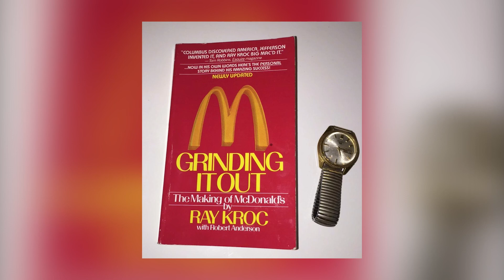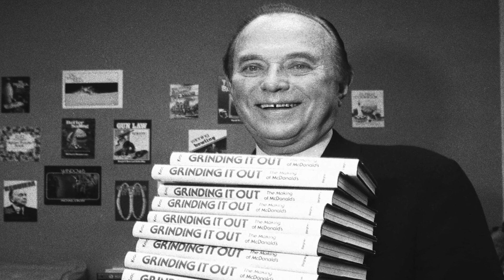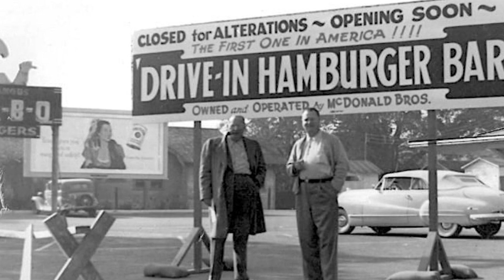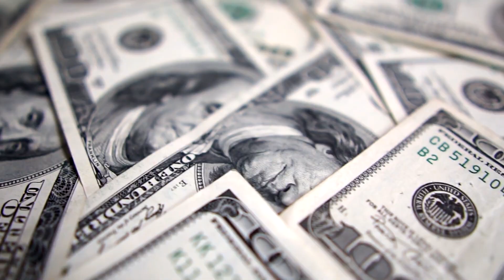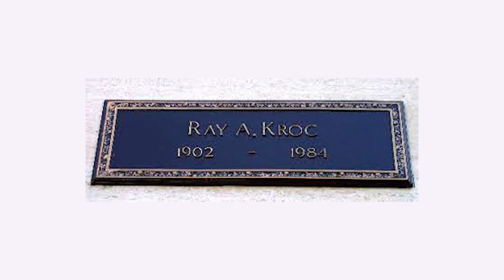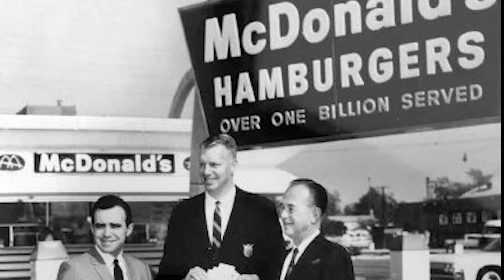How Ray Kroc Transformed McDonald's Into a Worldwide Phenomenon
Ray Kroc is a legendary figure in the fast food industry who is best known for turning McDonald's into a global phenomenon. Kroc was born in Oak Park, Illinois, in 1902, and began working in sales at a young age. He sold everything from paper cups to pianos, and even worked as a radio DJ.In 1954, Kroc was introduced to a small fast food restaurant in San Bernardino, California, called McDonald's. The restaurant was run by two brothers, Richard and Maurice McDonald, who had developed an innovative and efficient system for producing burgers, fries, and milkshakes. Kroc was immediately impressed by the restaurant's system and saw its potential for expansion. Kroc convinced the McDonald brothers to let him franchise their concept, and in 1955, he opened his first McDonald's restaurant in Des Plaines, Illinois. The restaurant was a huge success, and Kroc quickly began expanding the McDonald's brand across the United States and eventually around the world. Kroc was a savvy businessman who understood the importance of marketing and branding. He created the iconic golden arches logo and developed advertising campaigns that made McDonald's a household name. He also implemented strict standards for quality and cleanliness, which helped to establish McDonald's as a reliable and consistent brand.Kroc's success with McDonald's made him a wealthy man, but he never lost his entrepreneurial spirit. He continued to innovate and expand the brand until his death in 1984. Today, McDonald's is the world's largest fast food chain, with over 38,000 restaurants in more than 100 countries.Overall, Ray Kroc's incredible story is a testament to the power of entrepreneurship and the potential for innovation in even the most unlikely of industries. .In this video We are discussing how a 52-year-old revolutionised the fast food industry: the incredible ray kroc story